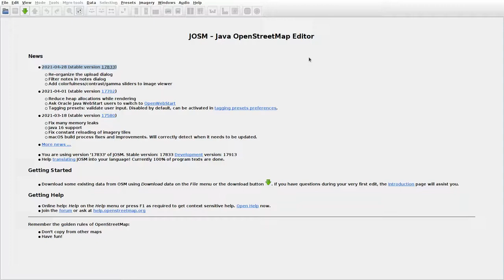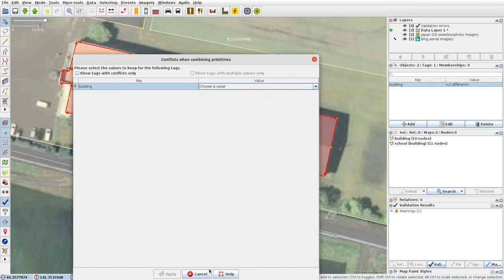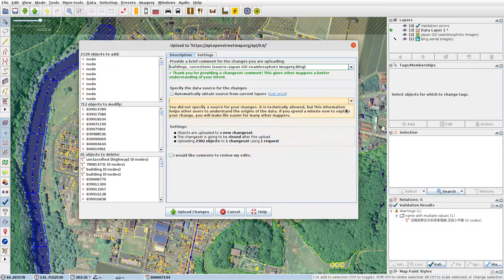JOSMrec0748 2021 05 27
Japan. Hokkaido. Kotanbetsu. Tracing buildings (mainly) in JOSM for openstreetmap.